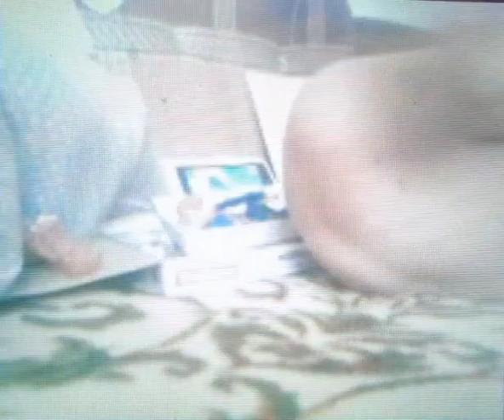Серия про Пять Ночей У Фредди в 2010 году. Знакомство.